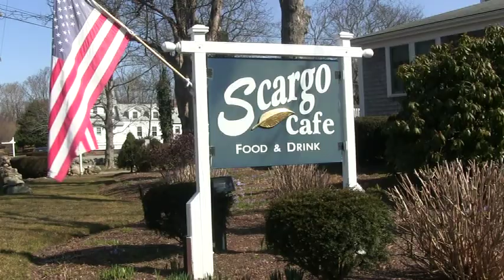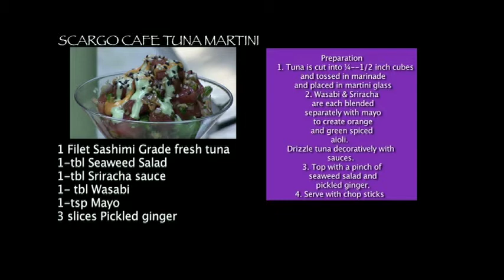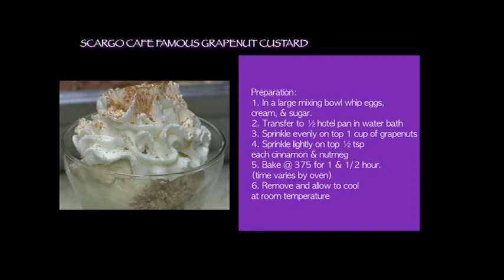Theresa DeRosa's Chefs' Secrets - Scargo Cafe, Dennis, Cape Cod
Theresa DeRosa visits and reviews restaurants on Cape Cod, where she interviews owners, chefs reveal secret recipes prepared by both the Chef & Theresa.  They discuss the medicinal purposes of items used and Chefs reveal a personal secret of his own.
Theresa & owners pair the dishes with fines wines or other cocktails & beverages.